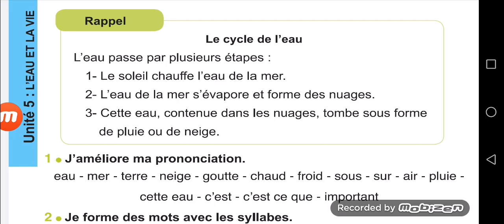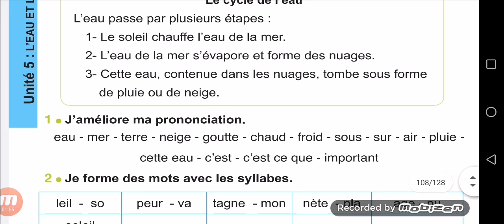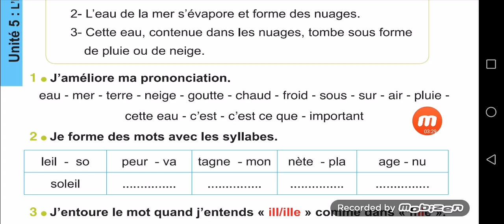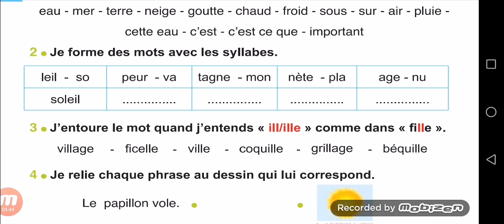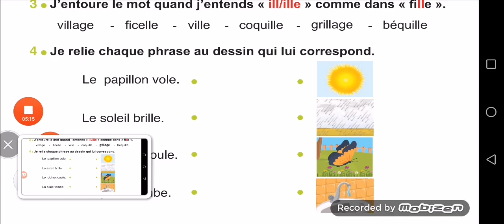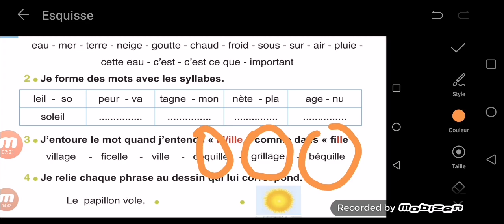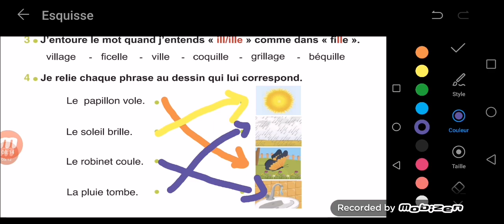LECTURE Le cycle de l'eau